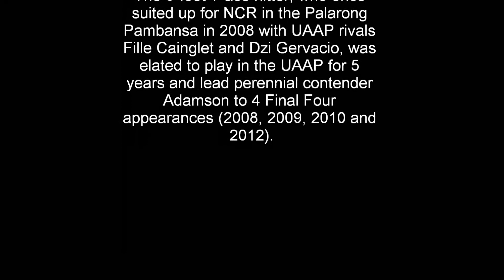ERNESTO RONDON HIGH SCHOOL VOLEYBALL TEAM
SUPPORT ERNESTO RONDON HIGH SCHOOL IN Shakey’s V-League
One fulfilling UAAP journey
The 21-year-old Soriano said she began playing volleyball when she was 7 years old.
"Idol ko kasi si Leila Barros ng Brazil kaya bata pa lang ako, naglalaro na talaga ako ng volleyball," said the product of Ernesto Rondon High School in Quezon City.
The 5-foot-7 ace hitter, who once suited up for NCR in the Palarong Pambansa in 2008 with UAAP rivals Fille Cainglet and Dzi Gervacio, was elated to play in the UAAP for 5 years and lead perennial contender Adamson to 4 Final Four appearances (2008, 2009, 2010 and 2012).
Mary Jane Pepito (SSC-R)—After FEU’s Alemania, the entrance of this Ernesto Rondon High School phenom in 2007 quickly earned her the nickname “Elastic Girl”. But more than her exploits as San Sebastian’s top floor patroller, MJ also brought to the league a touch of glamour as her movie-star looks made her one of the crowd darlings of the league. And when the droves did come to catch a glimpse of this Quezon City lass, they were treated to a vast array of heroic digs, near impossible saves and a style of defense all her own. MJ dominated the 2007 and 2008 season, winning the Best Digger plum as a rookie before taking down three consecutive Best Receiver awards right after. After personal choices cut short her career, she made one last comeback in 2012 and showed that she could still get the job done for the Lady Stags in helping them attain a third place finish in the first conference.